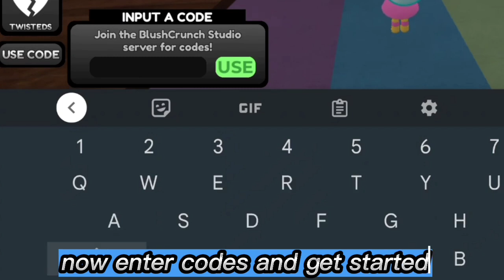🔥 UPDATED DANDY'S WORLD CODES🔥REDEEM NOW BEFORE THEY EXPIRE 🔥 ROBLOX NEW OCTOBER CODES 🔥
NEW ALL WORKING CODES FOR DANDY'S WORLD IN OCTOBER 2024! ROBLOX DANDY'S WORLD CODES - In this video, I show you an updated list of all the working codes within DANDY'S WORLD as of OCTOBER 2024! Make sure to watch till the end so you don't miss any of the codes!

DANDY'S WORLD codes are not case-sensitive and last for a limited time. You may only redeem them once per Roblox account.